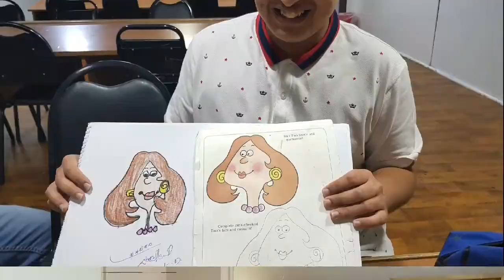Ahsan Zulfiqar (SFS Superhero) melting hearts and inspiring others with his cute cartoon sketches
Ahsan Zulfiqar is a Young adult diagnosed with Autism Syndrome Disorder at the age of 3. But nothing can stop this young man from exploring new hobbies. His goal is to inspire other young adults that are facing learning difficulties to show off their skills and to reach beyond the stars.